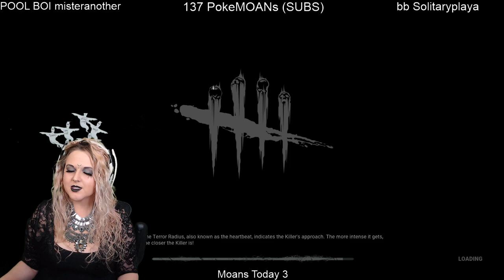Cosplay Horror Scares with Yandreaya Strikehedonia LittleRedLupa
HI POKEMONS!

This is why I'm going to start doing STUDYING STREAMS in addition to my cooking streams & gaming & podcast content.

My streaming schedule can be found on my twitter!

I'm a full time student RIGHT NOW (May 2019) working on Pre-Dental!